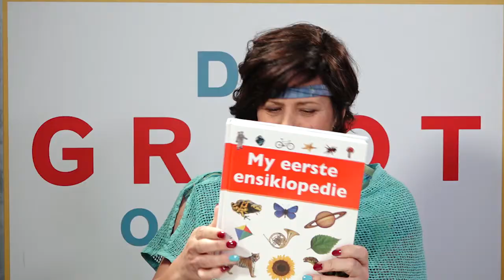Dia van Staden Boekbespreking 10 Jan 2017